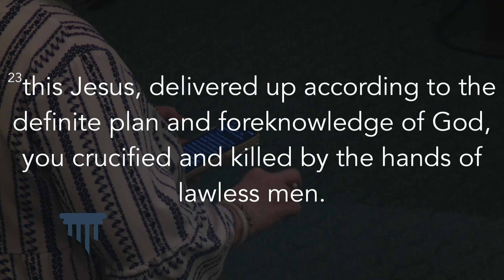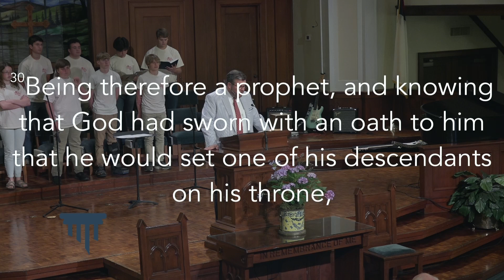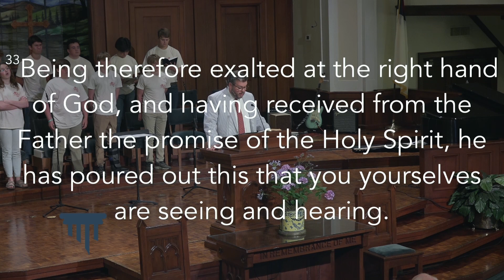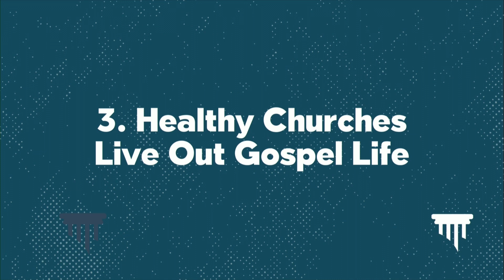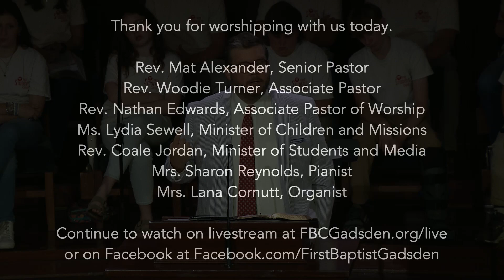"A Gospel Church" Acts 2:1-47 - Rev. Mat Alexander